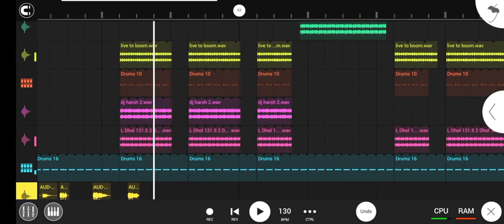fl studio mobile Gujarati Dj Remix song 2022